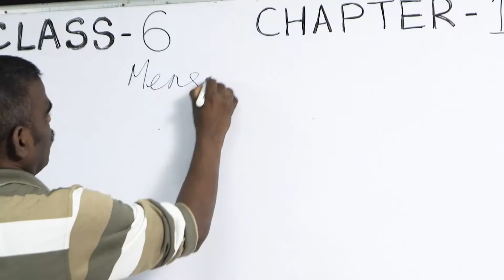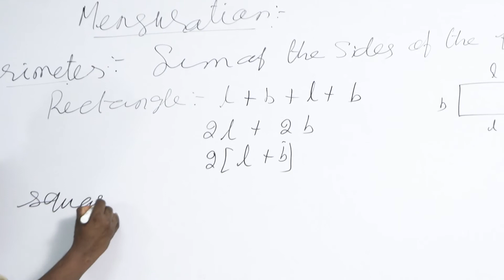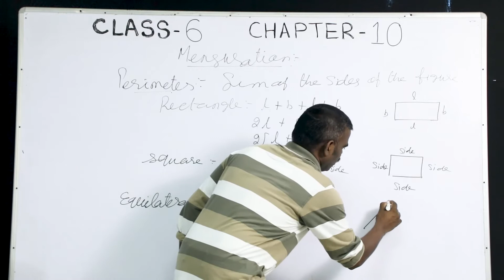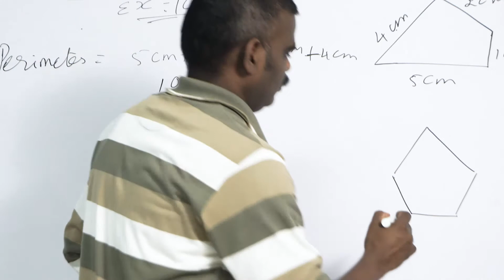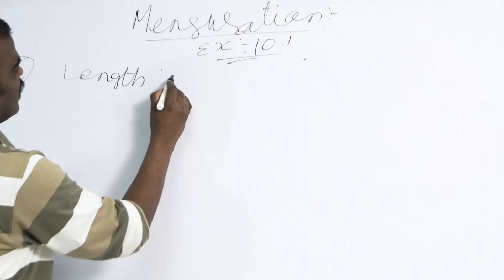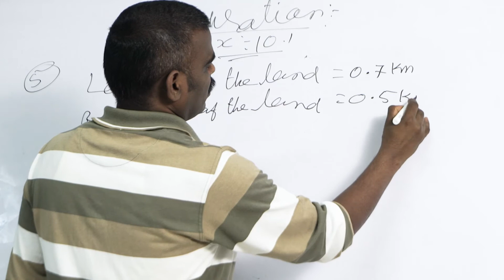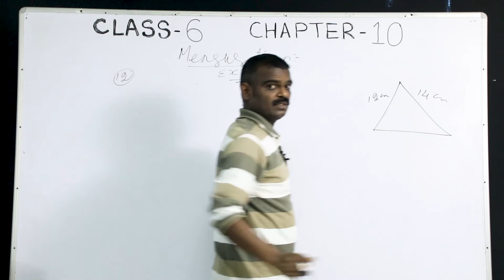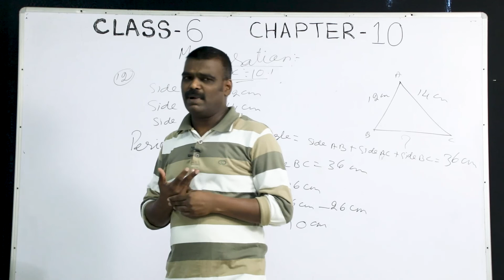Class 6 Mathematics 22 Aug 2020 Topic : Data Handling (Part 4)